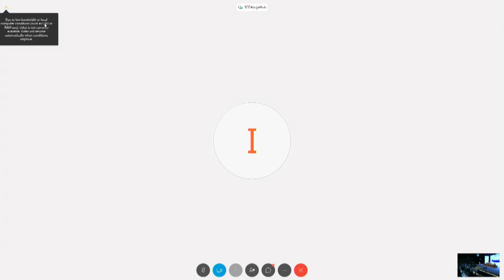IGF 2018 - Day 3 - Salle I - OPEN MIC/TAKING STOCK - Chinese